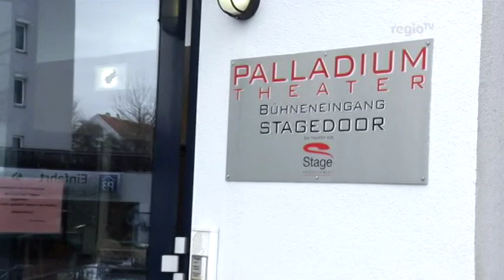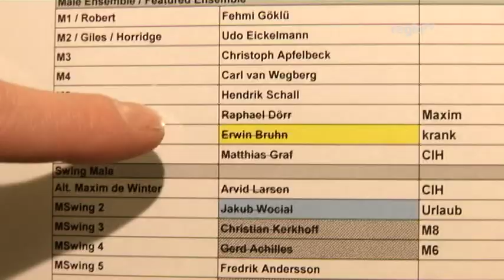Darsteller beim Musical Rebecca - Ein Blick hinter die Kulissen (Regio TV Schwaben)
In Kürze erwartet Stuttgart den 15 Millionsten Musical-Zuschauer seit der ersten Premiere von Miss Saigon im Jahr 1994.
Die unterschiedlichsten Geschichten wurden seitdem dort auf die Bühne gebraucht -- das neuste Werk ist Rebecca.
Unter den Darstellern befinden sich auch Melanie Walter aus Ulm.

Redaktion: Julia Constantin, Kamera: Alexis Albrecht